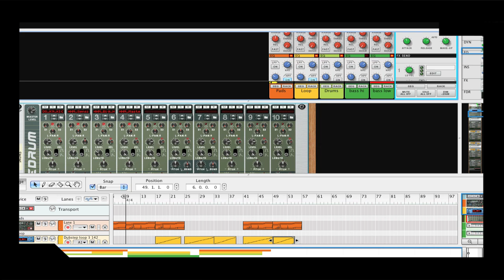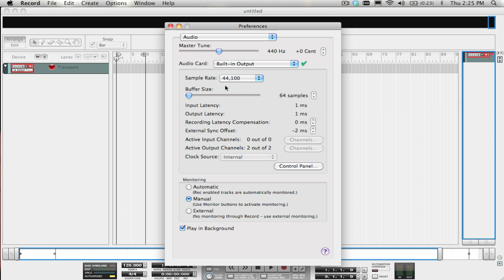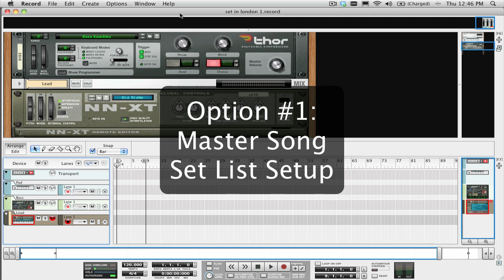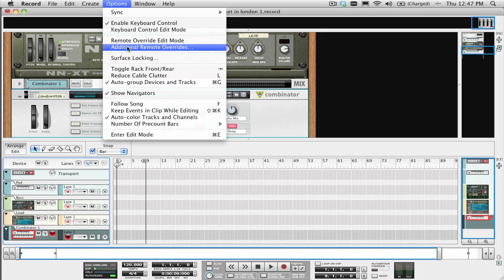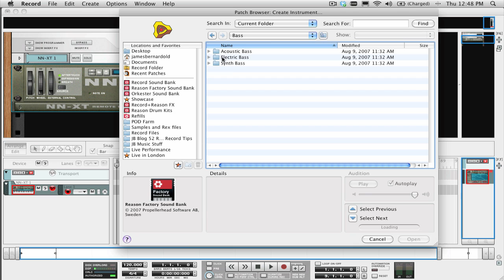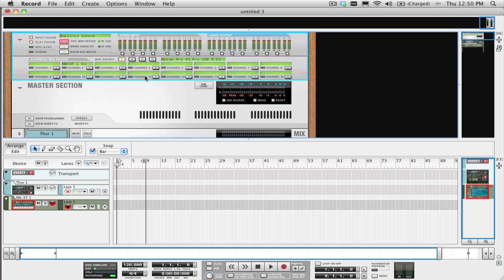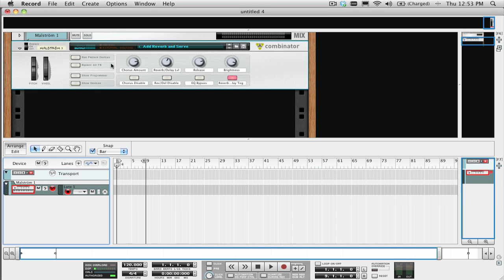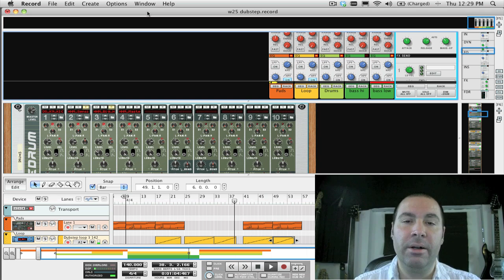52 Reason / Record Tips - Week 25: Replacing a Live Keyboard Rig with Reason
PLEASE NOTE: Record as a product is discontinued but all of it's features are included in Reason 6 and above. Anything showed using Record can be used in Reason 6 and above.

Many of you wouldn't dream of risking a live performance on some other DAW or software workstation out there and I wouldn't blame you.  Crashes are a bummer in the studio but they're absolutely not allowable on stage.  Fortunately, Reason's now legendary rock-solid stability has made it a favorite LIVE keyboard sound engine for many of today's top touring acts.  This week I show you how to set up in Reason for seamless live patch switching and performance.